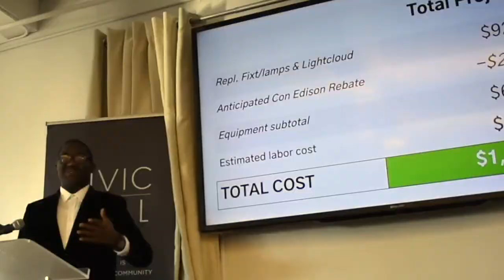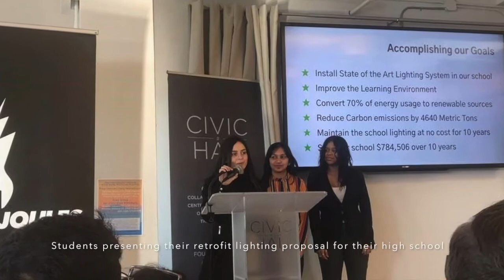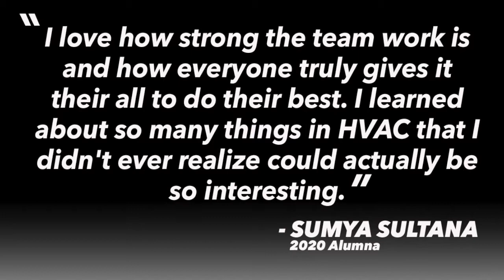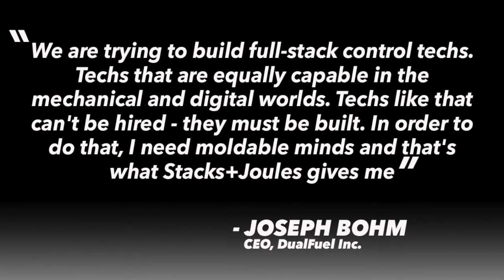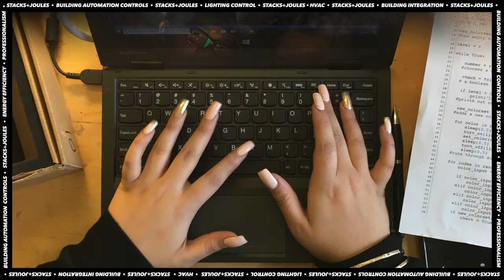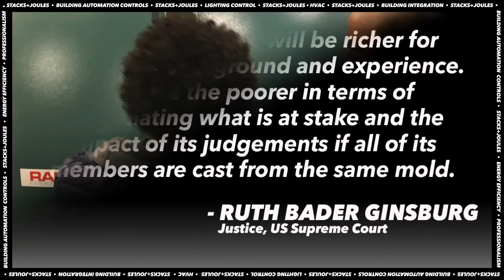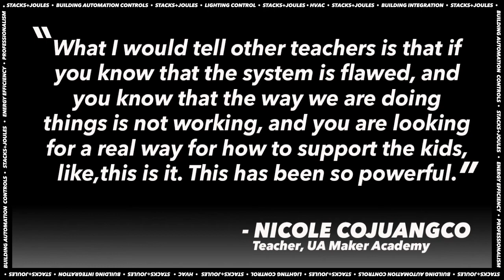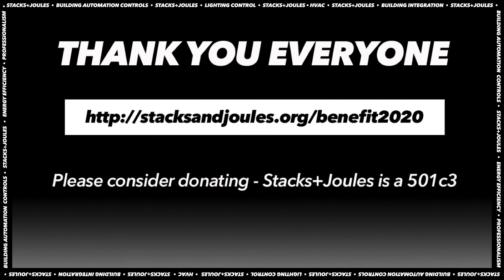The Jewels of Stacks: Stacks+Joules students interview their Mentors - Oct 2020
Our student-hosts are the stars of this virtual benefit as they share their experience with the Stacks+Joules program. Ranging from how learning about Lighting Controls led to confidence, how teamwork drives technical understanding, the powerful impact of role models, and much more! Building Automation Control workforce
Shout out to our Mentors from RAB Lighting, NORESCO, Tridium, USG and UA Maker Academy! Big thank you to the Lower Eastside Girls Club for all of the inspiration and help.